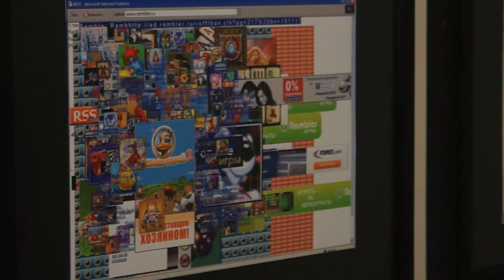Come as you are at Montclair Art Museum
It's not hard to see why “Come As You Are: Art of the 1990s," which opened at the Montclair Museum of Art on February 8, has been generating serious buzz ahead of its opening.